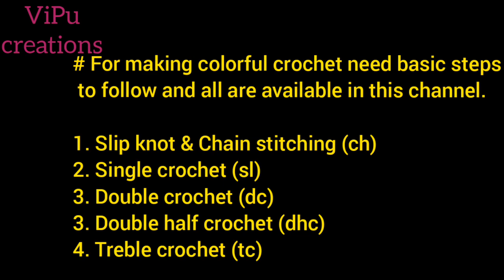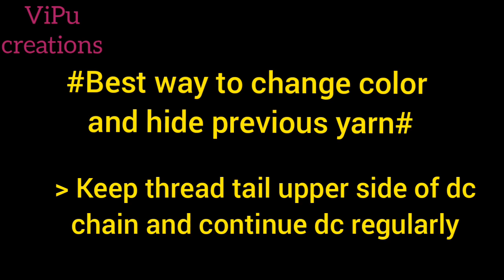How to change yarn colour/How to hide leftover yarn/How to end crochet/dc tricks/Colorful knitting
Welcome to YouTube channel "ViPu creations"